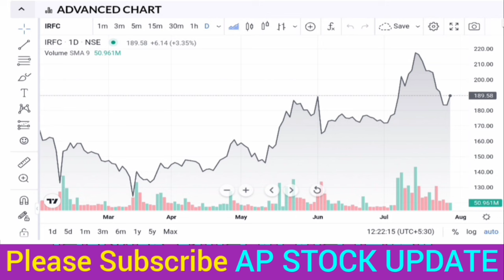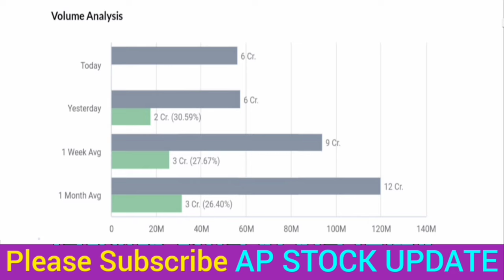IRFC Share News Today | IRFC Stock Latest News | RFC Stock Analysis..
IRFC Share News Today | IRFC Stock LatestNews | RFC Stock Analysis..

irfc share latest news malayalam

I am not SEBI registered. Video is educational purpose only.